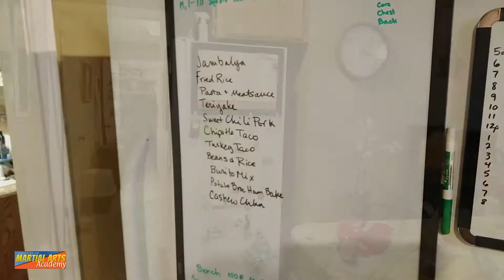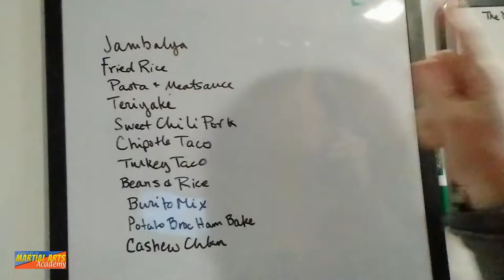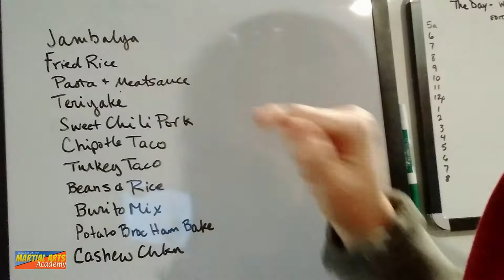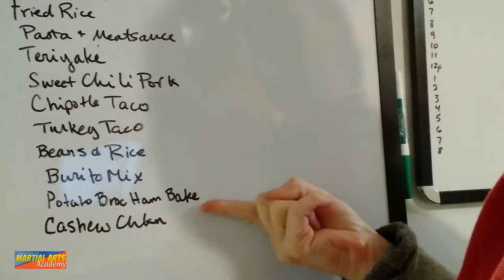Getting Ready to Get Busy | New Class at the Dojo | Sarah Bowen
With a new class about the begin at the dojo on a new night, things are getting busier. That means one more evening I need to have dinners prepped so we can grab-and-go healthy meals. But, I also need to attack my pantry, freezers and fridge because those have been areas that have been neglected and have become areas where I have just "stacked" things. Time to organize and keep my goals in the forefront!